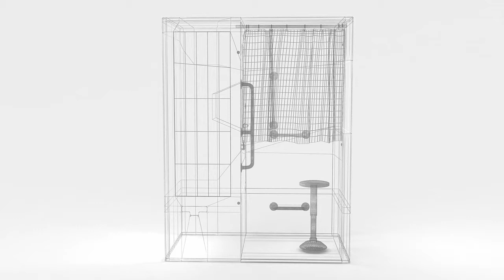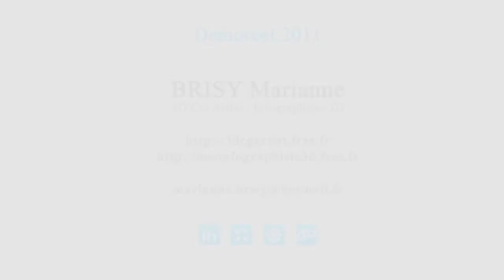DemoReel 2011 - 3D CG Artist - Marianne BRISY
My name is Marianne BRISY. I am 27 years old, I am
a French 3D CG artist : Animator (Junior), modeller.

I got my 3D graphic Degree with grade B end of 2009
after completing art school during 6 years.

Here is my DemoReel

Je m'appelle Marianne BRISY, j'ai 27 ans et je suis
infographiste 3D: animatrice (Junior) et modeleuse.

J 'ai obtenu ma Licence en infographie 3D et mon Jury
avec mention Bien fin 2009 après 6 ans d'école de dessin.

Voici ma DemoReel 2011